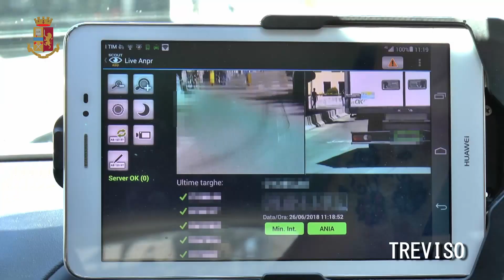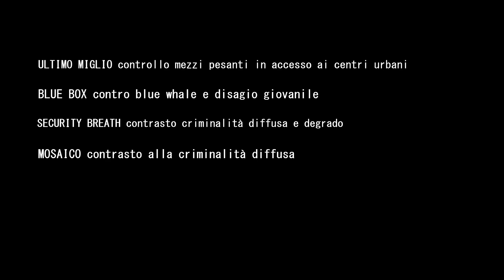Operazione Estate Sicura